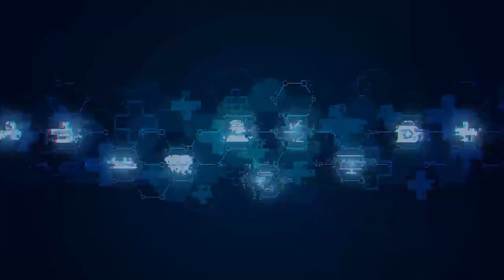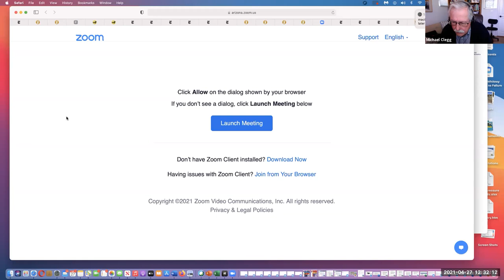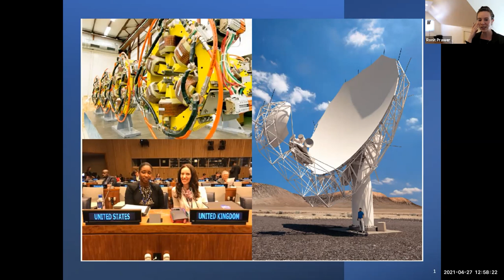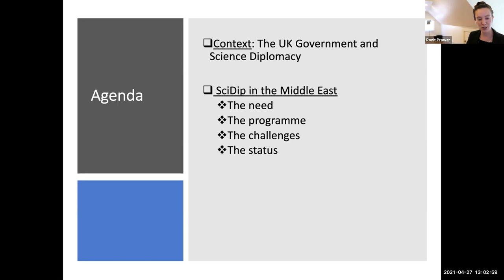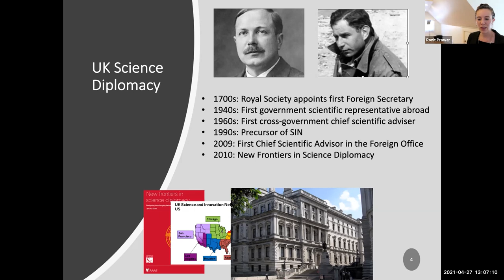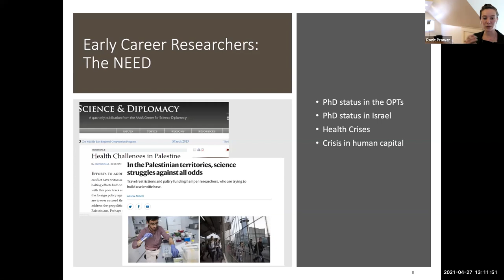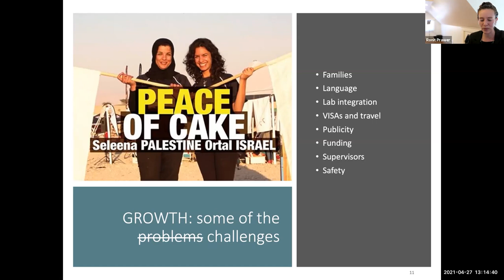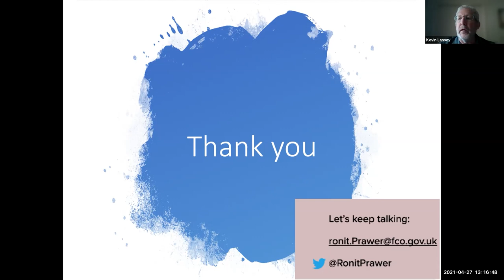Science Diplomacy & Global Affairs | UA College of Engineering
A seminar hosted by the Department of Civil & Architectural Engineering & Mechanics.

Preeminent leaders in the field discuss how science and engineering can bridge communication gaps, tackle societal issues, and positively influence global policy.